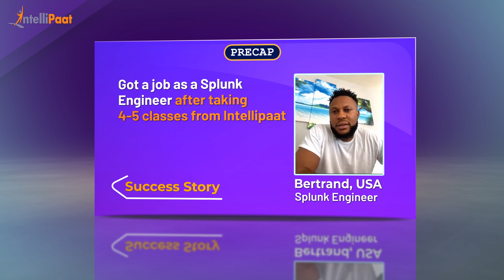Splunk Certification Training - Intellipaat Review | Career Transition | Success Story - Bertrand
Watch how Bertrand up-skilled and got a job as a Splunk Engineer We have helped more than 6, 00,000+ aspiring students and working professionals to transform their careers.

Intellipaat Edge

1. 24/7 Lifetime Access & Support
2. Flexible Class Schedule
3. Job Assistance
4. Mentors with 14+ Years of Experience
5. Industry-oriented Course-ware
6. Lifetime Free Course Upgrade